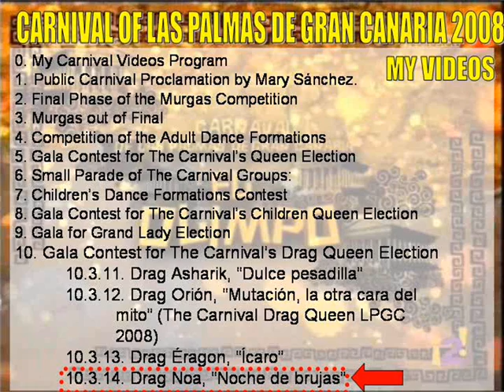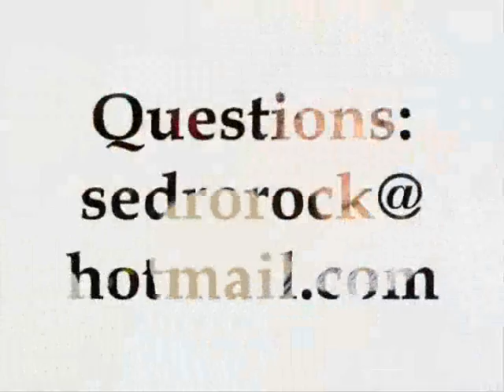Carnival Las Palmas de Gran Canaria 2008. Gala Drag Queen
Drag Noa, noche de brujas

Is a woman, is the first girl in all the 11th Galas Drag Queen